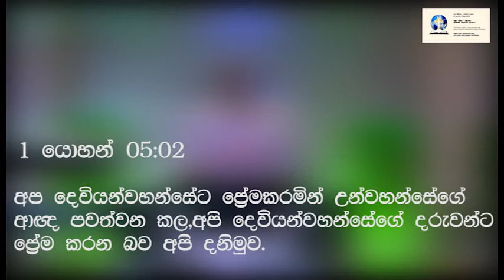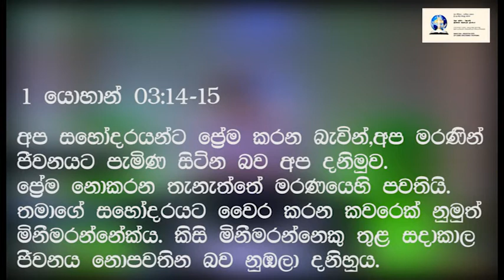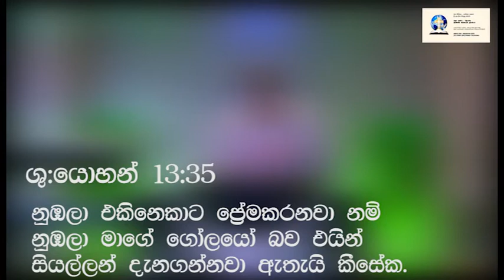VLP HOUSE-NICOSIA-CYPRUS-2017.07.23 SINHALA SERMON-PASTOR SAMPATH FERNANDO